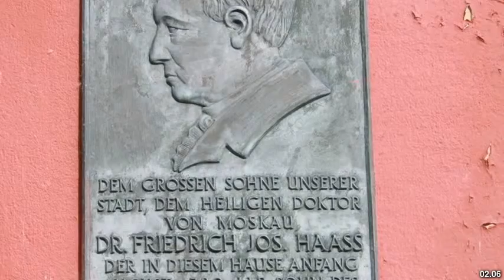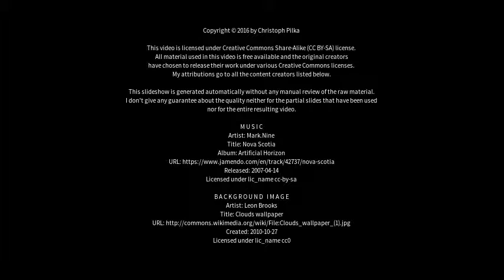Best places to visit